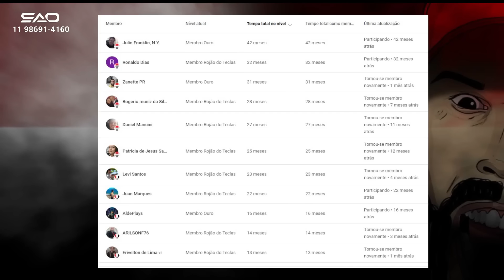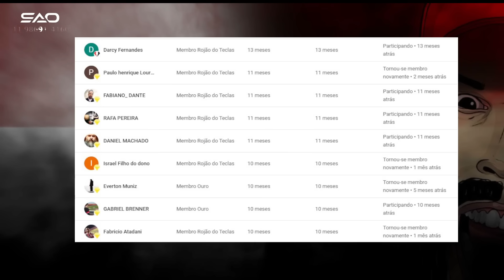ATUALIZADO! NOVIDADE NO MORUMBIS E CONTRATO ASSINADO NO SÃO PAULO! ALEX SANDRO; MENDES + INFOS SPFC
Novidades no SPFC
Bastidores do São Paulo
Morumbis Novidades
São Paulo FC hoje
Thiago Mendes no SPFC
Alex Sandro no SPFC
Renovação de Sabino
Liziero treina no SPFC
Novidades do SPFC
Carlos Belmonte entrevista
Mercado da bola do SPFC
Notícias de hoje do SPFC